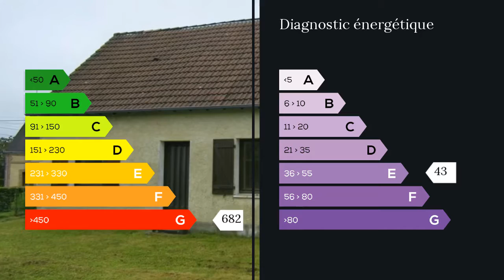A vendre - Maison/villa - Oizon (18700) - 3 pièces - 58m²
Dans un village ,5 mns AUBIGNY SUR NERE- proximité école primaire- Maison plain pied 57.5 m² habitable; entrée, salon-séjour, cuisine , deux chambres, salle d'eau, wc, garage- combles aménageables- Terrain clos arboré 622 m² M. Jean-André LARPENT 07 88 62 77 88 / 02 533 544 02 poste 9282 . Honoraires : 10% du prix de vente.  Agent commercial indépendant du réseau national clairimmo Maxihome N° RSAC : 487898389 FCI - Ville du greffe